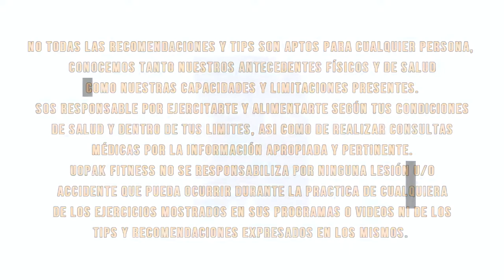Dieta Cetogenica ¿Buena o Mala?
Llegó el momento en el que había que decirlo! El tema de la dieta keto o cetogénica o paleo te puede llegar a resultar muy atractivo e interesante y como también está muy de moda quise dejar mi punto de vista sobre esta forma de alimentarse que realmente no me cierra para nada y a mucha gente le puede estar haciendo muy mal a largo plazo!